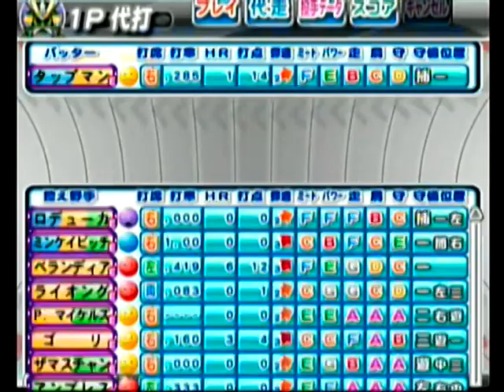#57 パワメジャ【大谷翔平】シーズンプレイ【菊池雄星】vsカブス 【田口壮】【 福留孝介】 絶好調打線先発 最新【パワプロ】選手能力 アップデート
ドラフト会議（MLB）あり。実況パワフルメジャーリーグ2009を最新パワプロ選手能力＋レジェンド選手は過去最高選手能力にデータ更新。菊池雄星vsカブス 絶好調打線。次の試合
大谷翔平・山本由伸・今永昇太・ 二刀流でシーズンを全試合プレイ。ナックルボーラーウォルドロン登板・イチロー現役最高能力で登場。打高投低をリアルなバランスに調整。

全チームの主力選手能力をMAXまで覚醒させ毎試合、ギリギリ勝てるくらいのバランスでオリジナル中日ドラゴンズを作成し、ペナントに挑んでいきます。
各選手の特徴を生かし、能力アップしたので毎回、激戦でファインプレー、クロスプレーなどダイナミックなプレイも堪能できます。